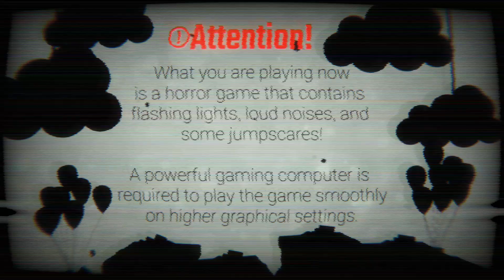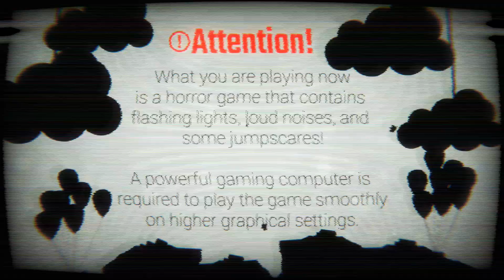Welcome To Sparky's: Chapter 1 Demo | (Night 1)